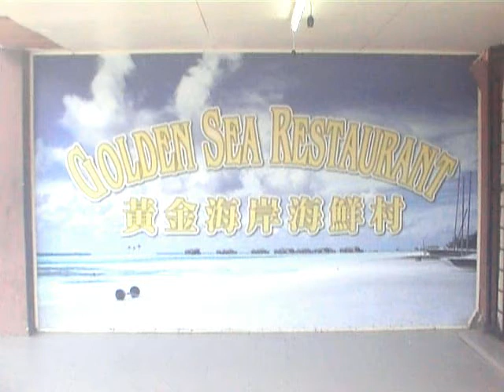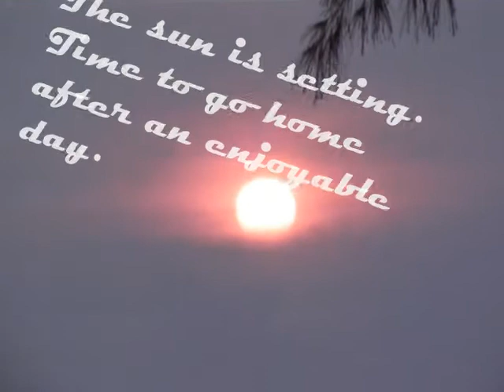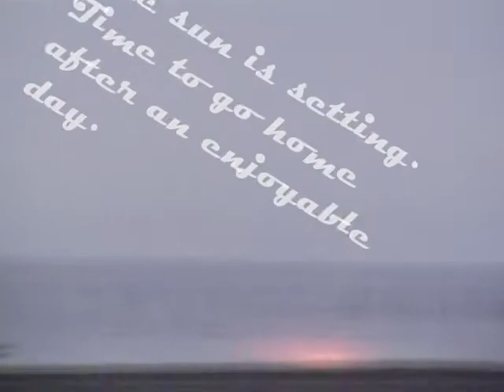GOLD COAST MORIB RESORT